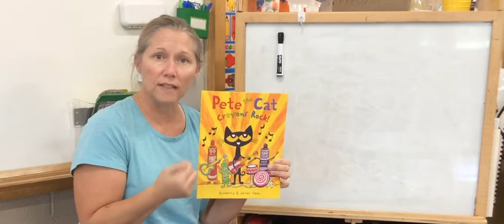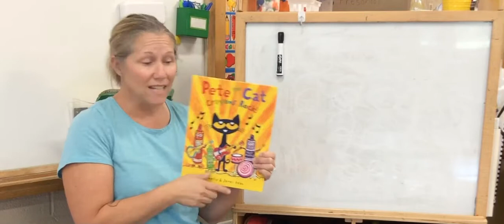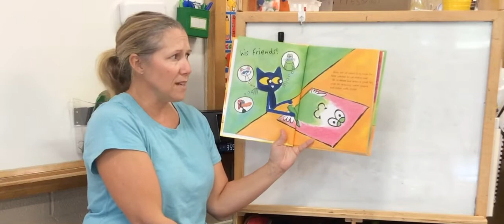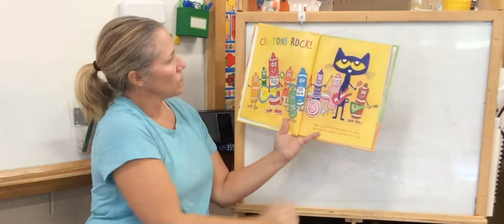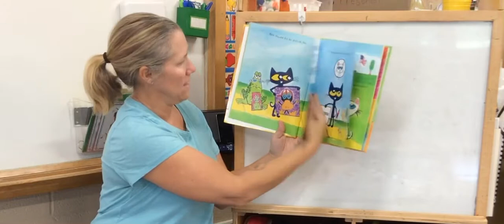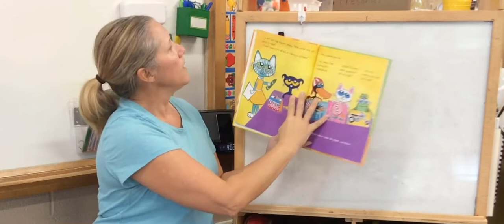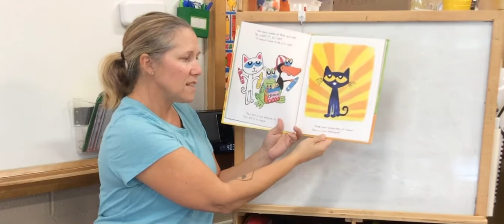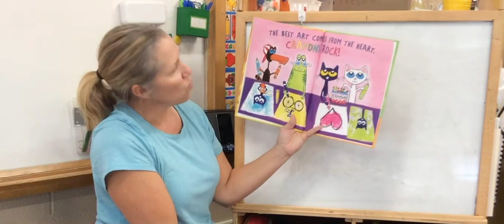10-2 Pete The Cat Crayons Rock